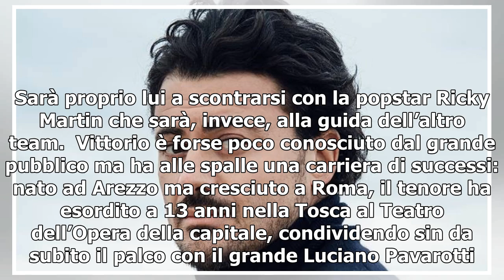Amici 18, il tenore Vittorio Grigolo è il secondo direttore artistico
Music Biz19 Marzo 2019Il cantante sfiderà il team guidato da Ricky Martin nel talent condotto da Maria De Filippi. Ieri si è svolta la registrazione dell’ultima puntata del sabato di Amici prima dell’inizio della fase serale del talent show. Proprio ieri sono trapelate le prime voci sull’identità de...